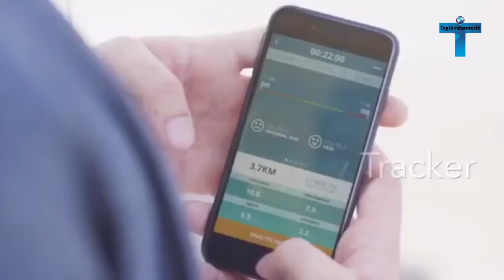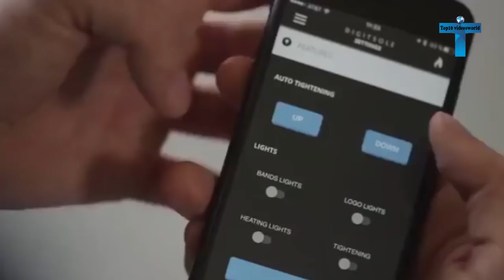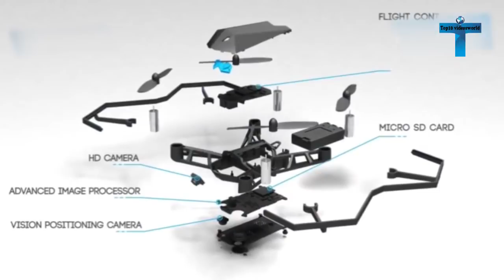Top 10 Most Advance Technological Gadgets Inventions That Will Make You Surprise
Whatever will they think of next? Well, if this list of brand new inventions is anything to go by, then the answer is: plenty of crazy and incredible,much of today’s technology was never even imagined of a few short decades ago! So, how long before today’s high tech computers and gadgets are considered laughably outdated? So here are Top 10 Most Advance Technological Gadgets Inventions That Will Make You Surprise
Rebirth
Smartshoes
Scorkl
Goduo
BeastGrip
Cosmo Connected
Biki
TravelMat suitcase
Yike Board
Amabrush
Kudrone